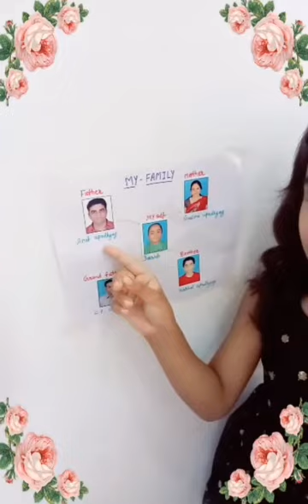English project by Class 3rd - My family